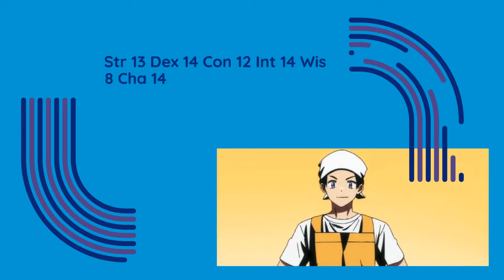DND Quick Hits #49 Yuuki Wakura (Mato Seihei No Slave)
A DND Build of Yuuki Wakura, the harem hero of destruction kept on a short leash.

 DND Character Article---